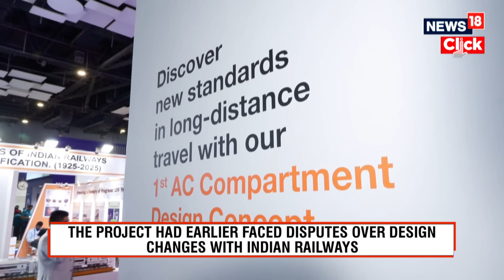Vande Bharat Sleeper Train: Indo-russian JV ‘kinet Railway Solutions’ Unveils First AC Coach Design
The design concept of the Vande Bharat Sleeper First AC coach was unveiled on October 15 by Indo-Russian joint venture Kinet Railway Solutions at the International Railway Equipment Exhibition (IREE) 2025 in New Delhi.

A full-scale mock-up of the four-berth First AC compartment was presented by Nishunk Garg, project director, and Evgeny Maslov, chief industrial designer of the Vande Bharat Sleeper project.